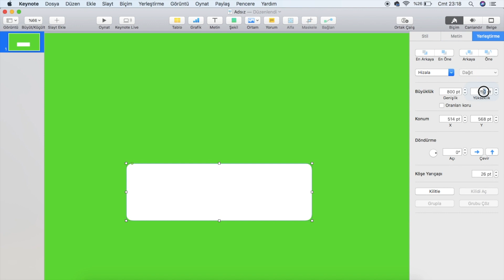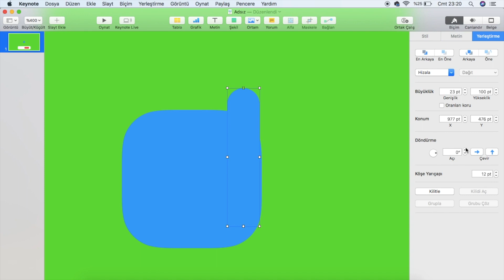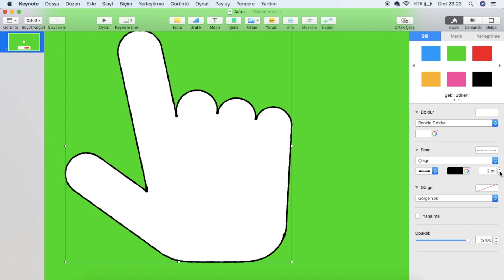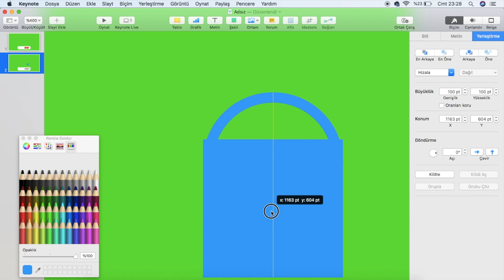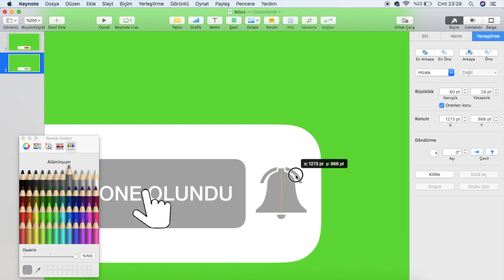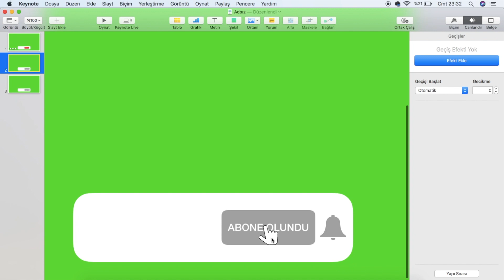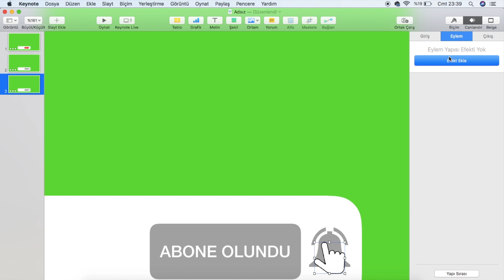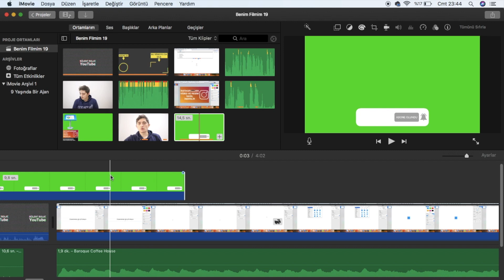YOUTUBE ABONE OL ANİMASYONU NASIL YAPILIR (Keynote ile animasyon yapımı)